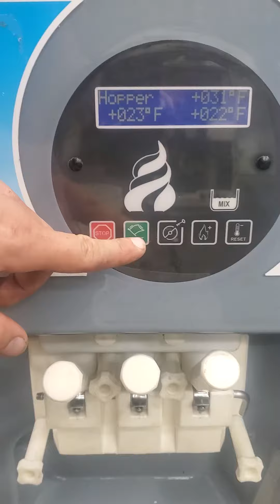IC72621 Carpigiani 193 Single Phase Air Cooled Soft Serve Ice Cream Machine Mix Test